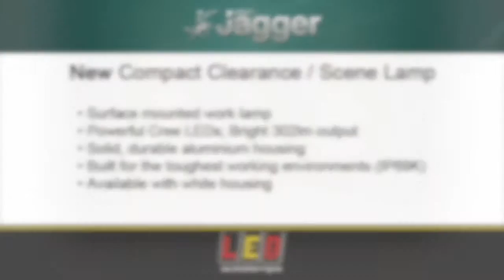LED Autolamps New Product Releases 2017 | Commercial Vehicle Fittings | Albert Jagger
LED Autolamps are kick starting the new year with a huge new range of lamps. With new LED Warning Beacons with a range of mounting options & ECE R10 & R65 Approved! The work lamps range has been advanced with quality and high performance levels. New ranges including shock, water and dust proof, ECE approved super-slim warning lamps, the Seeker LED driving light and heavy-duty compact clearance /scene lamps an effective additional illumination for the unlit areas of your vehicle perimeter.